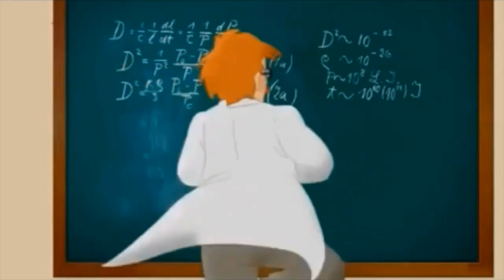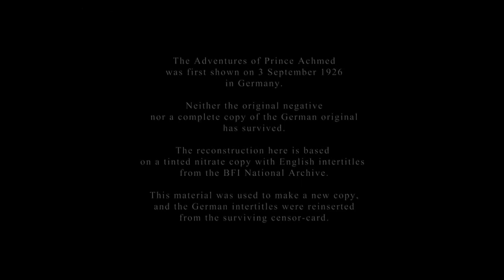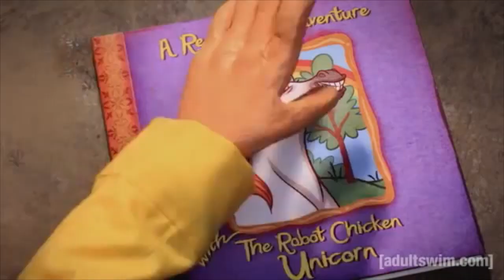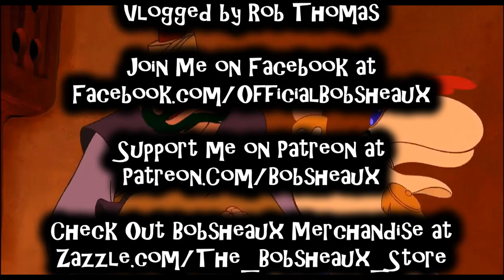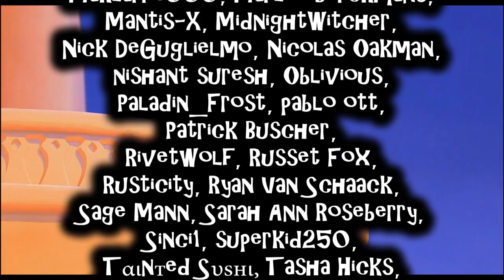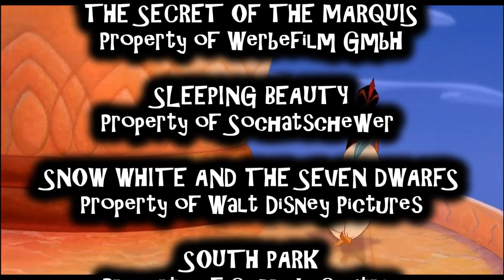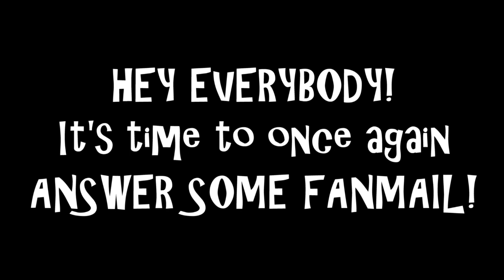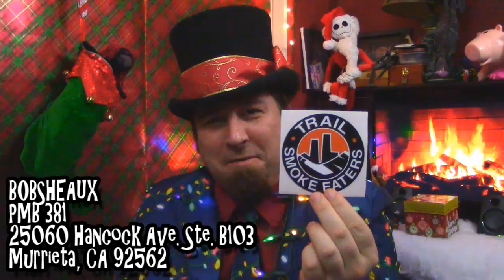The Adventures of Prince Achmed Review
Journey back into the past as we take a look at the world's first animated feature film.